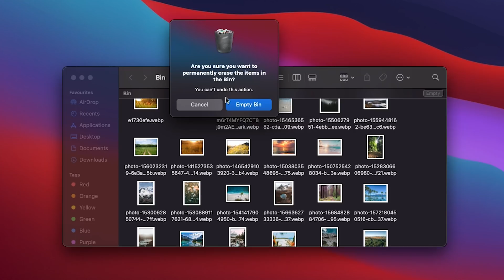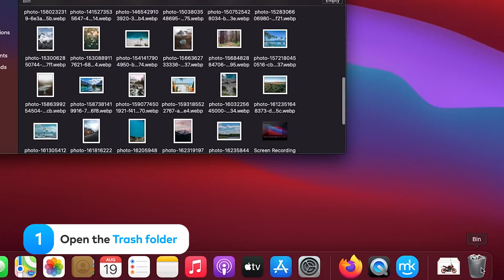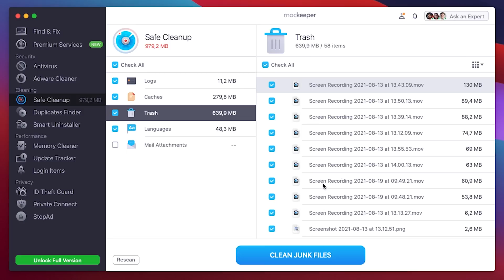The Best Ways to Empty the Trash on a Mac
Deleting a file on your Mac moves it to the Trash folder. This way, if you accidentally deleted something, you can find it in the Trash and restore it without worrying. But it’s also important to empty the Trash occasionally to avoid it taking up too much storage on your Mac.
When you empty the Trash, your Mac permanently deletes all those files, creating free space for you to use with new files instead. Check this video to choose the best method for your particular workflow.

Timecodes:
0:00​​ Intro
0:14 5 ways to empty the Trash on a Mac
1:06 How to delete individual items from the Trash
1:37 How to automatically empty the Trash on a Mac
2:14 MacKeeper cleans your Trash automatically